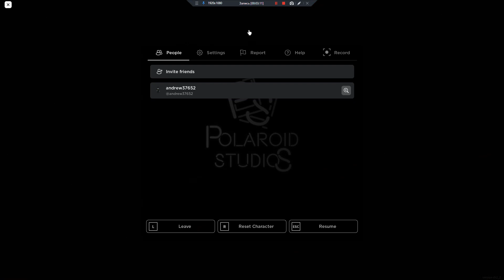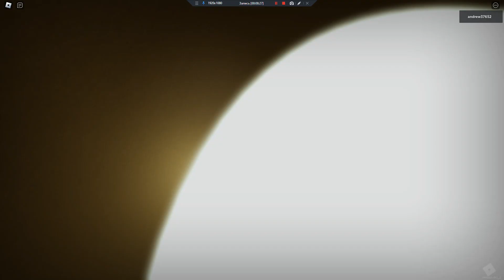Apeirophobia all chase boss